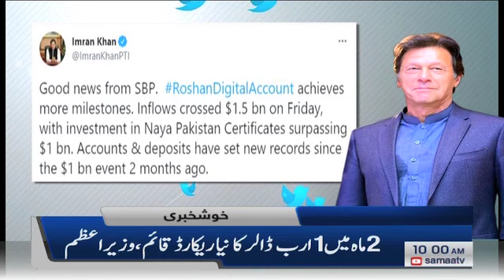Samaa News Headlines 10am | Surjani town mein bhatta khor girftar | SAMAA TV